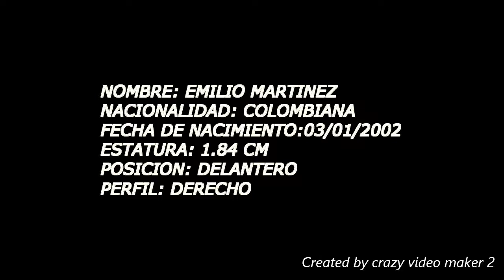Emilio Martinez - Striker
Nationality: Colombia